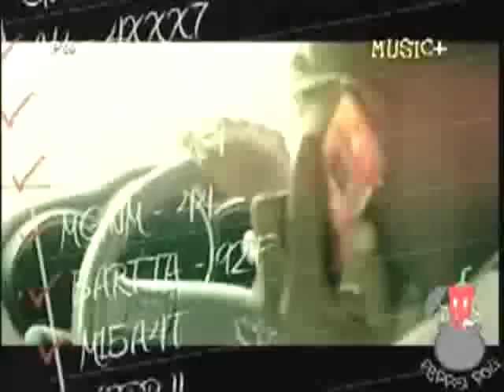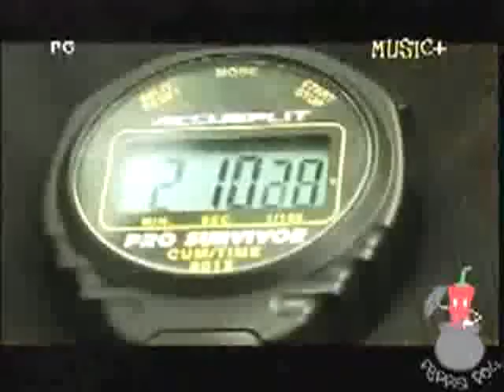Aidonia N Kartel - Kingfish Ah Come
Stick Up Medley Kartel Aidonia (peppapot)